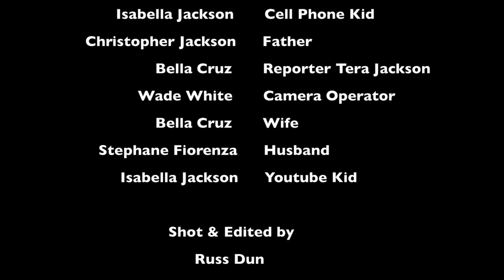the CYCLE Short Film Competition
My interpretation of todays Cycle.
Just a reflection of whats been in the news and all around me as of late!
Directed by me The gram @OsoCliche for Filmstro Short Film contest.

Production company Twitter/Instagram @BOOMenttv